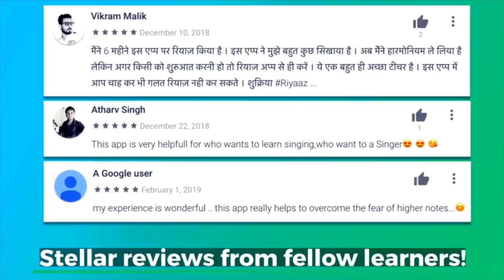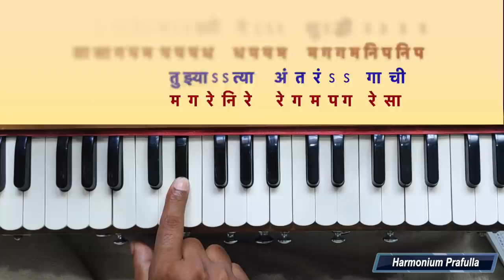कधी लगेल रे वेड्या तुला गोडी अभंगाची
रियाज ॲप्लिकेशनची लिंक

रियाज आपलिकेशन डाऊनलोड करताना खाली दिलेला कोड वापरा जेणेकरून तुम्हाला दहा टक्के सूट मिळेल